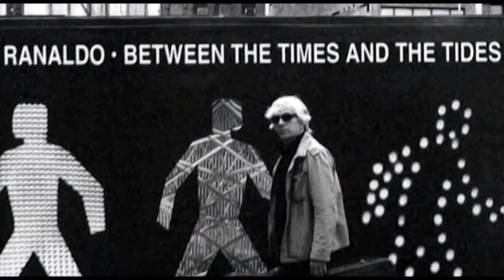Aanwinsten Beeld en Geluid Mei 2012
Aanwinsten Beeld en Geluid mei 2012, Bibliotheek Kortrijk
Maandelijks presenteren wij onze nieuwste aanwinsten onder de vorm van een blogbericht. Je kan de lijsten ook digitaal raadplegen op
Bibliohteekmedewerkers helpen u graag verder.

Lp's uit onze collectie worden niet uitgeleend maar kunnen wel gedigitaliseerd worden, voorwaarden zie ook